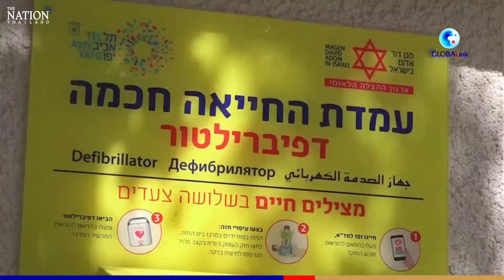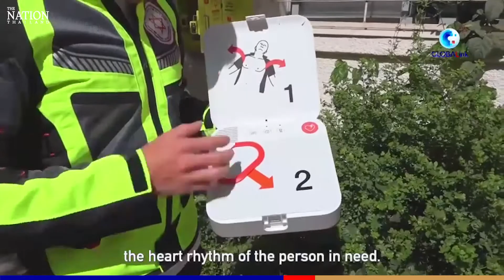Life-saving AEDs set on streets across Israel | The Nation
April 7 marks World Health Day. Life-saving AEDs set on the streets at phone booths, lottery stalls, and other public locations across Israel to increase the survival rate of people suffering a heart attack.